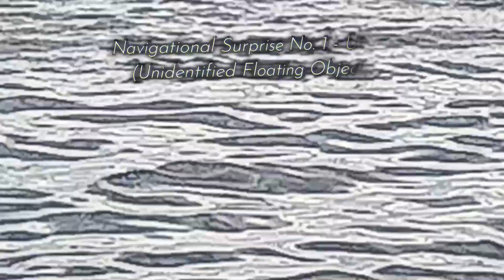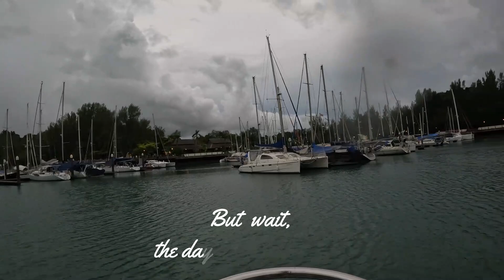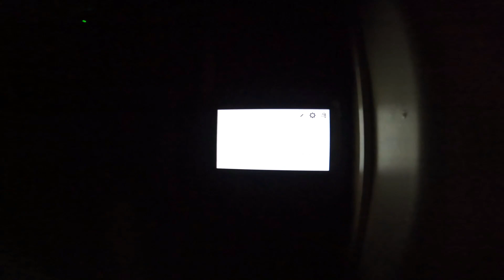All the Navigational Challenges of this region in one day | S02 E20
We have been sailing these parts for over an year and just as we were getting comfortable, we are blasted with a day full of surprises. We experience all the Navigational challenges this region has to offer in one day.

Credits:

HD Bars and tone Stock Videos by Vecteezy